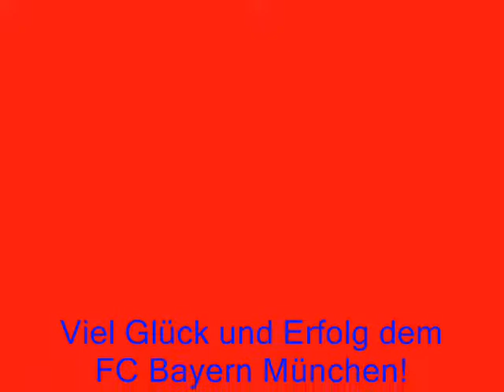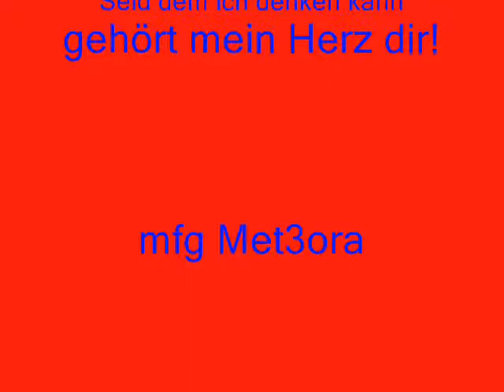FC Bayern viel Glück gegen Mailand im CL Finale 2010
Wir wünschen dem FC Bayern viel Glück und erfolg gegen Inter Mailand im CL-Finale 2010